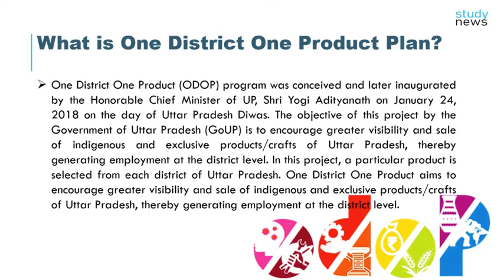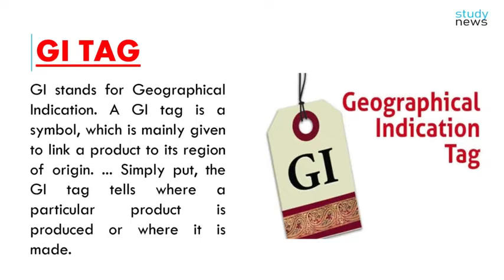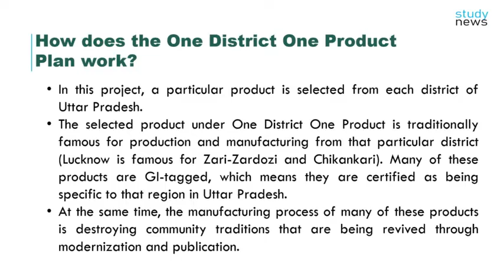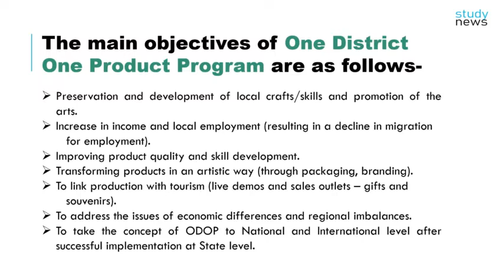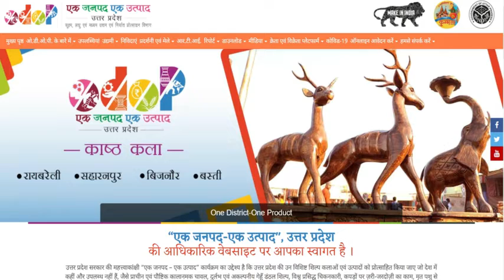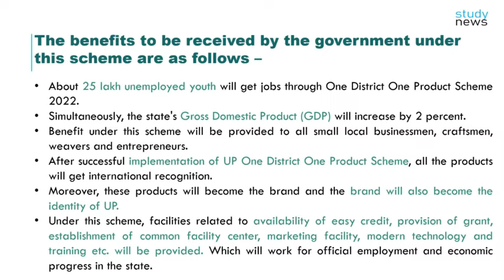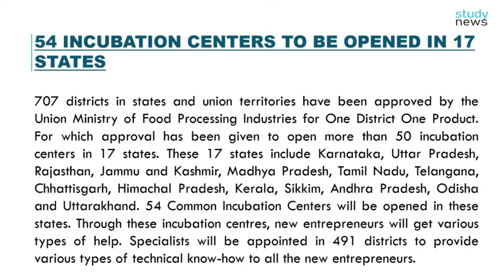One District One Product PlanIIएक जिला एक उत्पाद योजनाII ODOP IIवनडिस्ट्रिक्ट वनप्रोडक्ट कार्यक्रम..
What is One District One Product Plan?

One District One Product (ODOP) program was conceived and later inaugurated by the Honorable Chief Minister of UP, Shri Yogi Adityanath on January 24, 2018 on the day of Uttar Pradesh Diwas. The objective of this project by the Government of Uttar Pradesh (GoUP) is to encourage greater visibility and sale of indigenous and exclusive products/crafts of Uttar Pradesh, thereby generating employment at the district level. In this project, a particular product is selected from each district of Uttar Pradesh. One District One Product aims to encourage greater visibility and sale of indigenous and exclusive products/crafts of Uttar Pradesh, thereby generating employment at the district level.

GI stands for Geographical Indication. A GI tag is a symbol, which is mainly given to link a product to its region of origin. ... Simply put, the GI tag tells where a particular product is produced or where it is made.

In this project, a particular product is selected from each district of Uttar Pradesh.
The selected product under One District One Product is traditionally famous for production and manufacturing from that particular district (Lucknow is famous for Zari-Zardozi and Chikankari). Many of these products are GI-tagged, which means they are certified as being specific to that region in Uttar Pradesh.
At the same time, the manufacturing process of many of these products is destroying community traditions that are being revived through modernization and publication.
The main objectives of One District One Product Program are as follows-

Preservation and development of local crafts/skills and promotion of the arts.
Increase in income and local employment (resulting in a decline in migration
       for employment).
Improving product quality and skill development.
Transforming products in an artistic way (through packaging, branding).
To link production with tourism (live demos and sales outlets – gifts and
       souvenirs).
To address the issues of economic differences and regional imbalances.
To take the concept of ODOP to National and International level after successful implementation at State level.